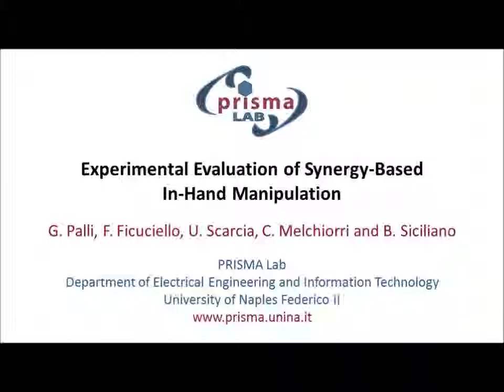Experimental evaluation of synergy-based in-hand manipulation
This video shows a study  performed on in-hand dexterous manipulation addressed on the base of postural synergies analysis. The computation of the synergies subspace able to represent grasp and manipulation tasks as trajectories connecting suitable configuration sets is based on the observation of the human hand behavior. Five subjects are required to reproduce the most natural grasping configuration belonging to the considered grasping taxonomy and the boundary configurations for those grasps that
admit internal manipulation. The measurements on the human hand and the reconstruction of the human grasp configurations are obtained using a vision-based mapping method that assume the kinematics of the robotic hand, used for the experiments, as a simplified model of the human hand. The analysis to determine the most suitable set of synergies able to reproduce the selected grasps and the relative allowed internal manipulation has been carried out. The grasping and in-hand manipulation tasks have been reproduced by means of linear interpolation of the boundary configurations in the selected synergies subspace and the results have been experimentally tested on the UB Hand IV.